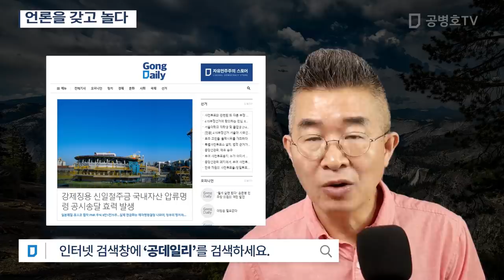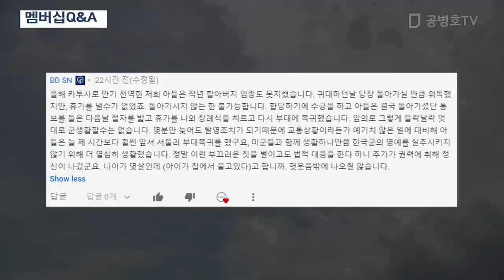언론을 갖고 놀다 [공병호TV]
Bitcoin : 3MTW849AkP2ftLeSK2teZHMmzLu7Z83s9U